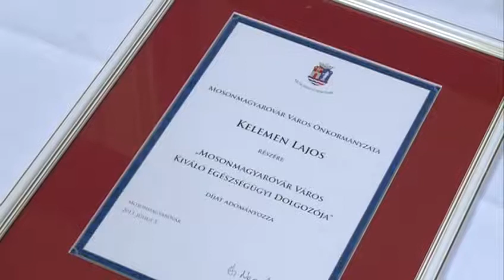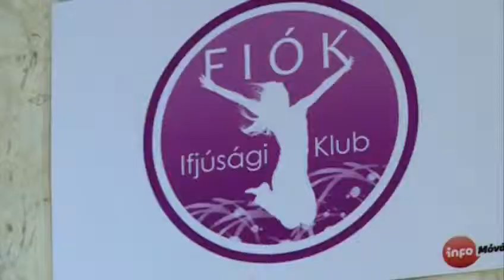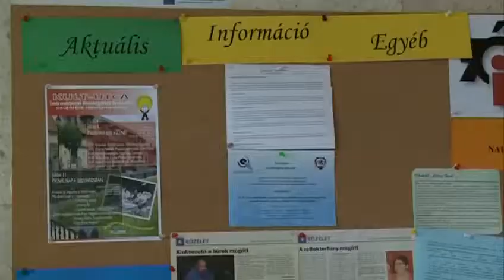Járási Panoráma (28. hét)